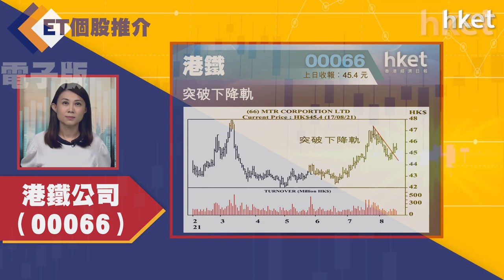【ET個股推介】港鐵公司（00066）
今日ET個股推介－港鐵公司（00066）